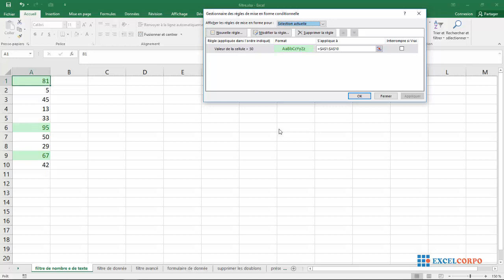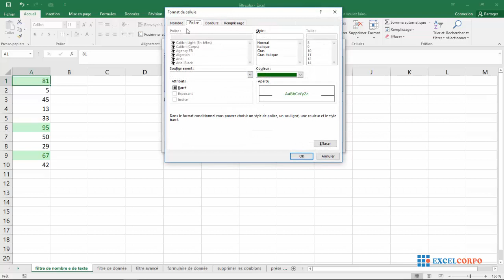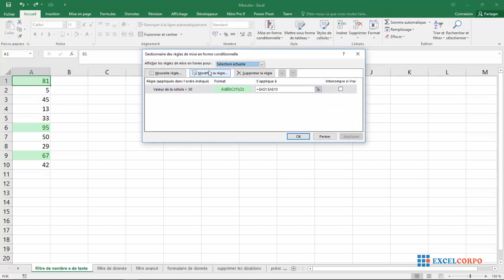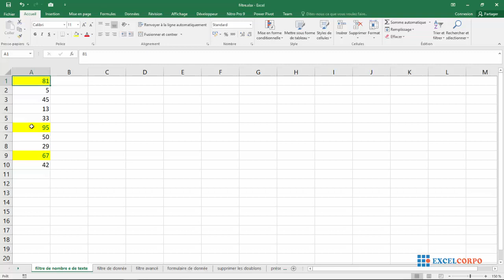04 Comment filtrer les nombres et textes dans Excel?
Pour afficher toutes les règles de mise en forme conditionnelle dans un classeur, utilisez le gestionnaire de règles de mise en forme conditionnelle. Vous pouvez également utiliser cet écran pour créer, modifier et supprimer des règles.
1. Sélectionnez la cellule A1.
2. Sous l'onglet Accueil, dans le groupe Styles, cliquez sur Mise en forme conditionnelle.
3. Cliquez sur Gérer les règles.
Le gestionnaire de règles de mise en forme conditionnelle apparaît.
Remarque: étant donné que nous avons sélectionné la cellule A1, Excel affiche la règle appliquée à la plage A1: A10.

4. Dans la liste déroulante, changez Sélection actuelle en Cette feuille de calcul pour afficher toutes les règles de mise en forme conditionnelle dans cette feuille de calcul.
Remarque: cliquez sur Nouvelle règle, Modifier la règle et Supprimer la règle pour créer, modifier et supprimer des règles.

ExcelCorpo est un projet de l’entreprise CESTAD ANALYTICS